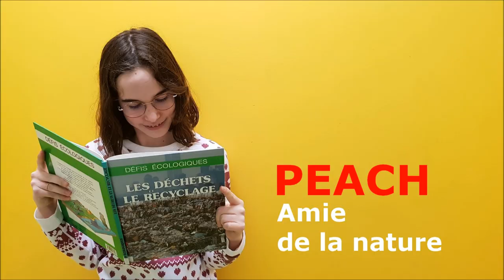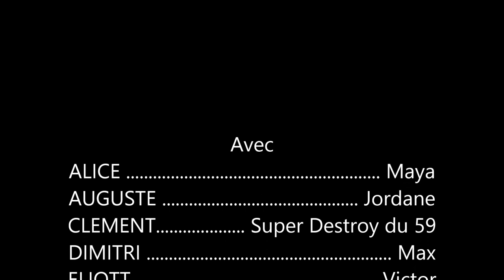COLLEGE EN FOLIE - Classe virtuelle (S3 E5)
En plein confinement, les élèves du collège Homer Simpson et leur prof d'histoire tentent une classe virtuelle...

Dernière vidéo de cette année scolaire aujourd'hui sur la Web TV. Il s'agit d'un épisode de la série humoristique Collège en folie, qui parodie les fameuses classes virtuelles.

Techniquement, une véritable classe virtuelle a été organisée, avec 9 élèves et 1 professeur. Chaque élève avait le script sous les yeux et devait dire ses répliques en temps réel, un peu comme une pièce de théâtre.

Auparavant, il avait été demandé à chacun de s'assurer de pouvoir activer caméra et micro, afin que le spectateur puisse suivre au mieux l'action et savoir qui parle et à quel moment.

La vidéo a été réalisée grâce à un logiciel de capture d'écran, en 2 prises et sur 1 heure de temps. Les quelques bugs techniques et hésitations des acteurs ont été corrigés au montage, afin d'obtenir une vidéo fluide et fidèle au script.

Nous espérons que ce travail, techniquement très expérimental, vous plaira et vous souhaitons un bon visionnage.